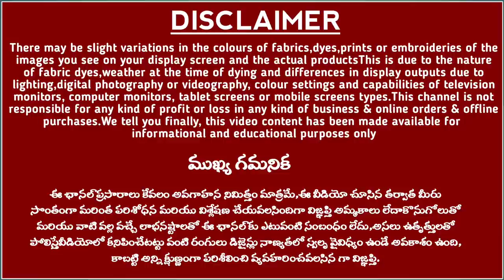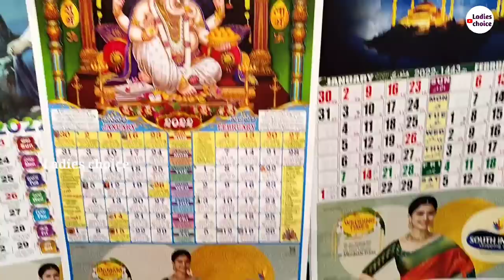మాల్ లో భారీoffers || ఎక్కడికైనా కొరియర్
Address:-

South India shopping mall,
Besent road,
Vijayawada,